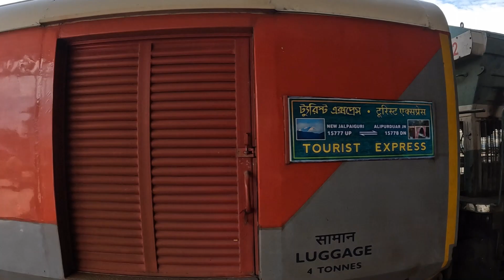Vistadome, Jaldapara, Day4,কাঁচের ট্রেনে – জলদাপাড়া, Dooars, 15777 NJP – Alipurduar Jn. Tourist Exp.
Vistadome Coach, Jaldapara, Day4, কাঁচের ট্রেনে–জলদাপাড়া, Dooars Tour, 15777 NJP – Alipurduar Jn. Tourist Exp.
NJP – 7.20am
Alipur Duar Jn. 13.00pm

NJP – Alipurduar Jn, Ticket EV @ 840.00

Today we are going to Madarihat (Jaldapara National Park) from New Mal Junction Station by 15777 NJP Alipurduar Jn. Tourist Exp.

Nearest Rail Station (Local) For Jaldapara National Forest is Madarihat. 2km appx
Nearest Mail/Exp. Station For Jaldapara National Park is Hasimara. 10 km appx.